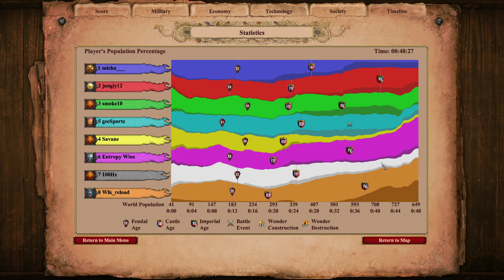AoE Noob Plays Multiplayer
First multiplayer game